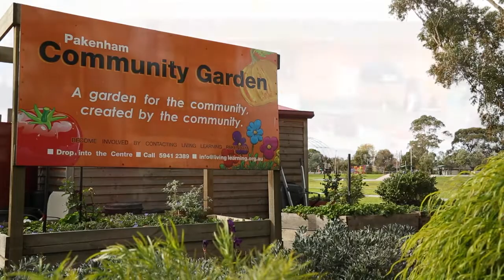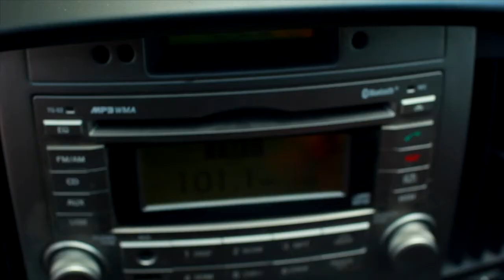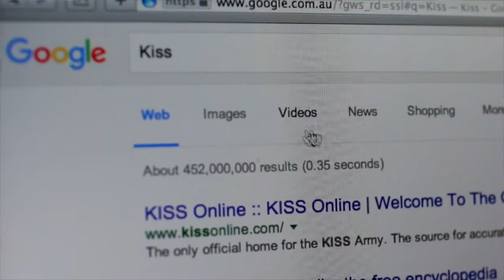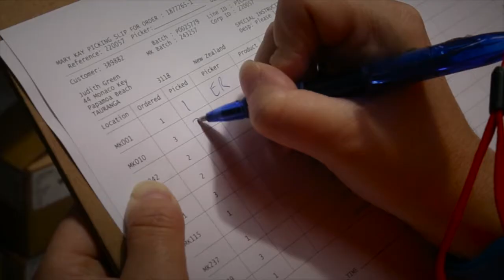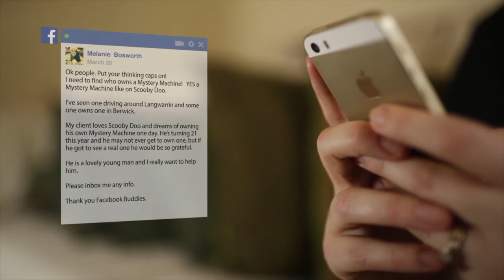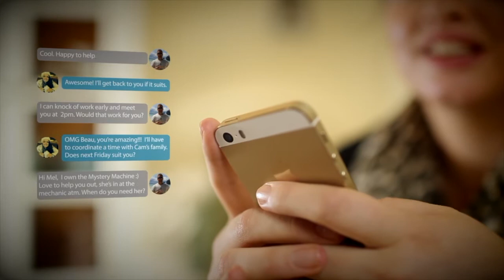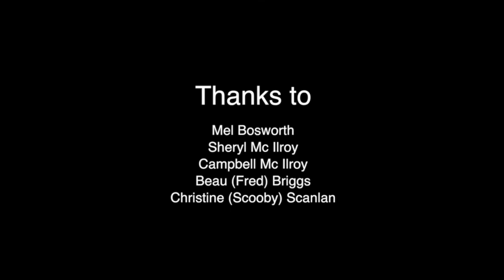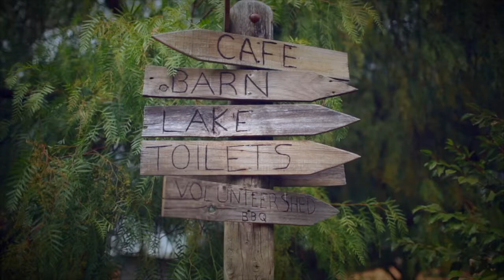WallaraTV Show 6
Watch 24 minutes of Wallara awesomeness in one Television show. proudly presented by Ben Van Raay, Alex Korng and Zac Wooller.